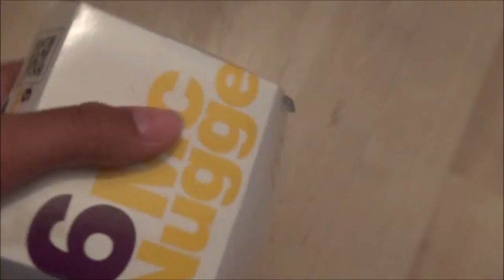Alaskan Malamute got some Chicken McNuggets